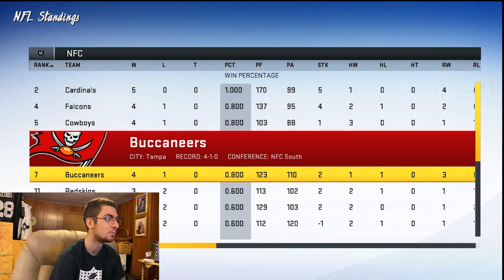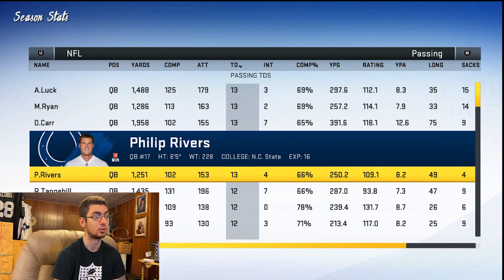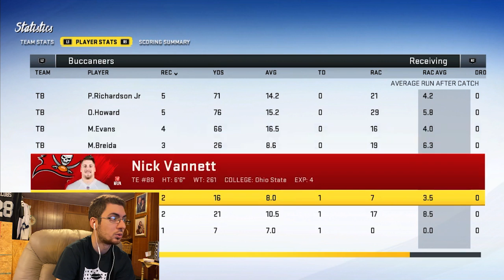Madden 20 Franchise Mode Las Vegas Raiders Games 6 and 7 | A Raider Fan's Worst Nightmare